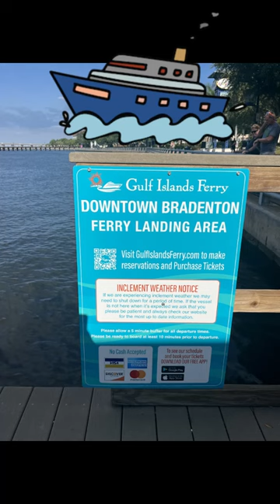Bradenton Riverwalk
When visiting Riverwalk in Bradenton, there are plenty of fun things to do. You can take a leisurely stroll along the waterfront, enjoying the scenic views of the Manatee River. There are also various shops and restaurants to explore, offering a taste of local cuisine and unique souvenirs. For those looking for some outdoor adventure, you can rent a kayak or paddleboard and explore the river from a different perspective. Additionally, there are often events and festivals happening along Riverwalk, providing entertainment for visitors of all ages. Overall, a visit to Riverwalk in Bradenton is sure to offer a fun-filled day of exploration and relaxation.